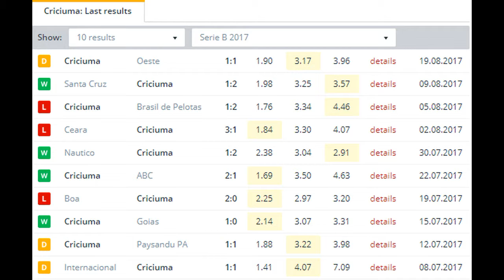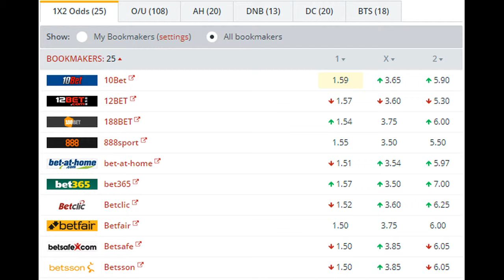America MG vs Criciuma BETTING TIPS (23-08-2017)